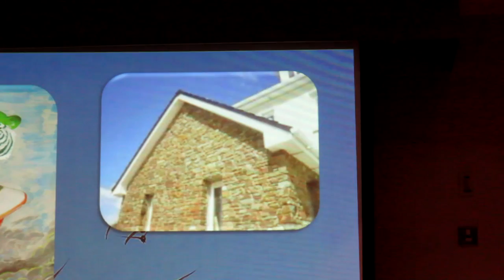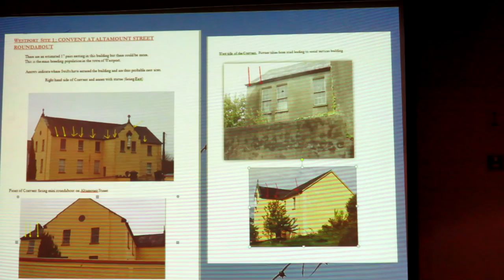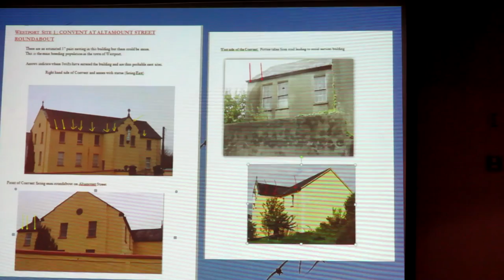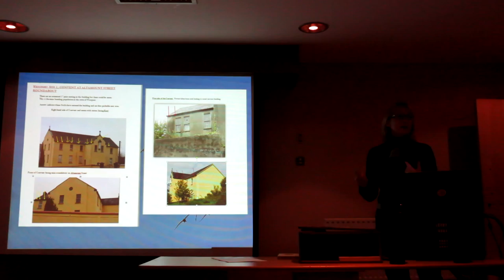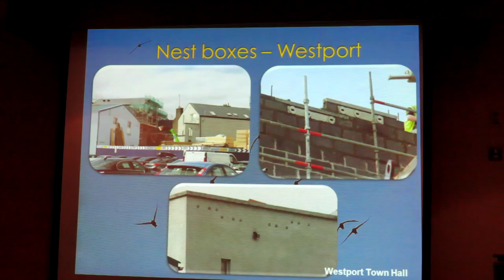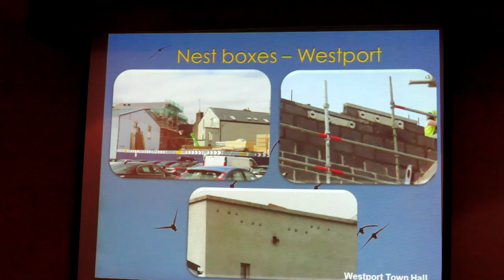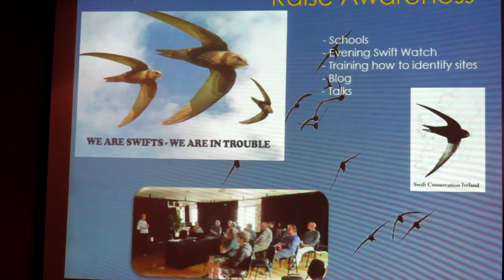Linda Huxley: Westport's Swifts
Linda Huxley talks about Westport's swifts during a lecture organised by Westport Civic Trust in the Coast Hotel, Westport. 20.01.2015